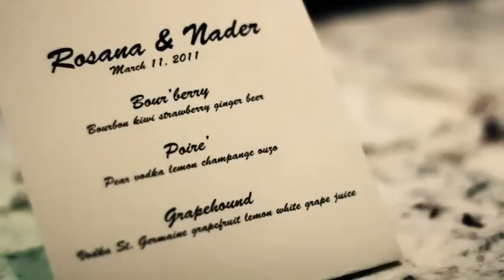The Wedding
The wedding we covered.